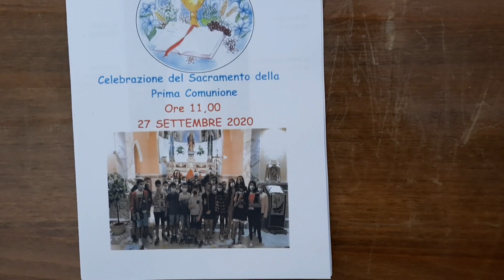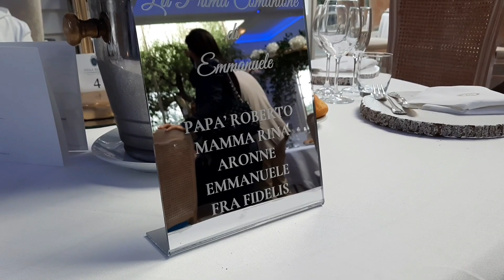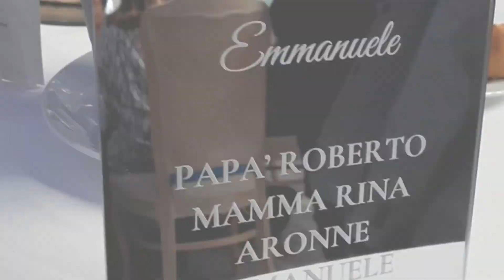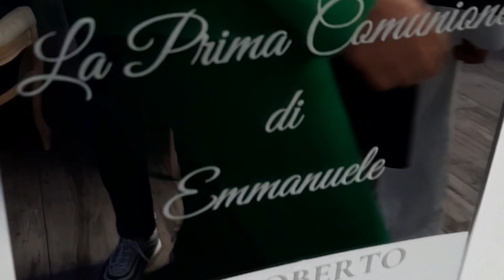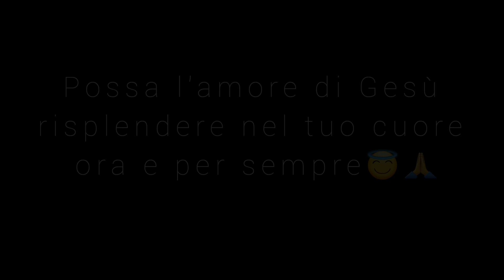Prima Comunione di Zaffiro Puopolo Emmanuele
27 Settembre 2020

Parrocchia Santa Maria Assunta e San Nicola
Flumeri (Av)

Amici di Gesù
...per sempre...

Donaci fame di Te, Signore,  fa che la nostra vita sia ad immagine del tuo Figlio Gesù ed esprimiamo la nostra fede come amore.